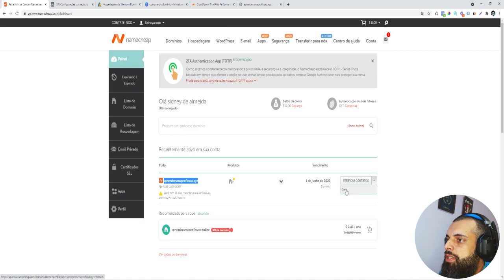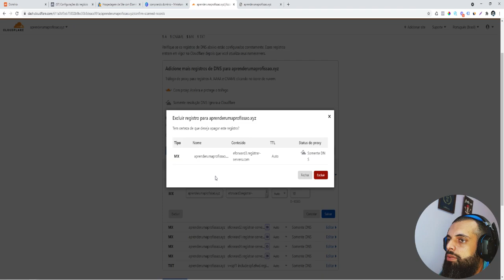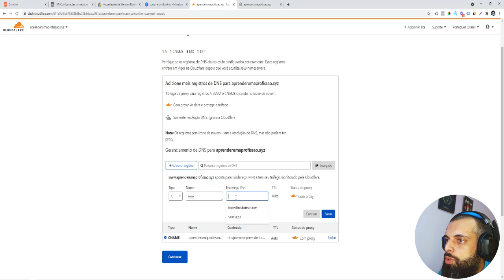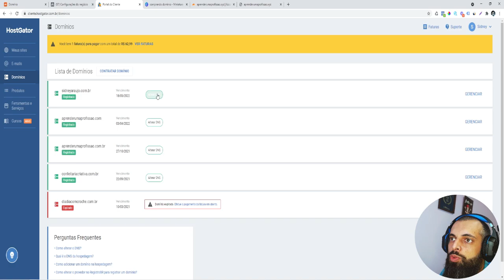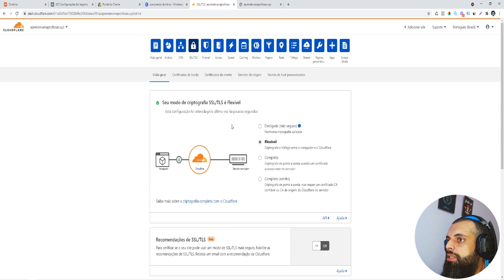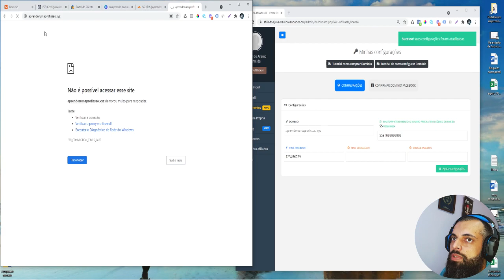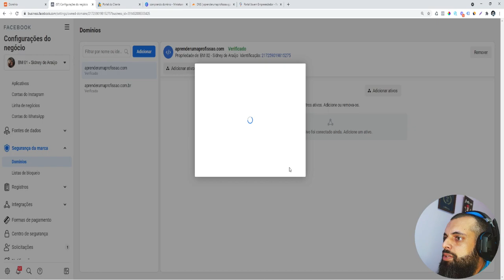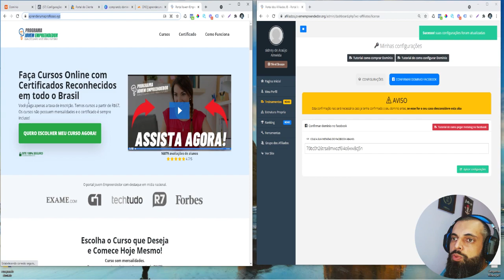02 (ESTRUTURA) - CONFIGURANDO E VERIFICANDO SEU DOMÍNIO NO FACEBOOK